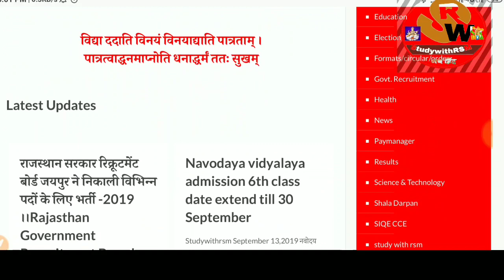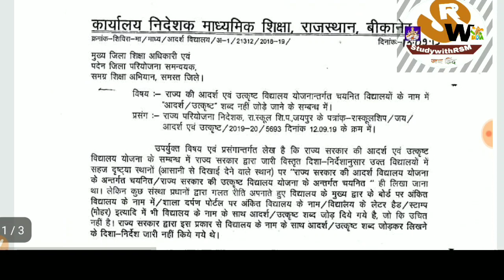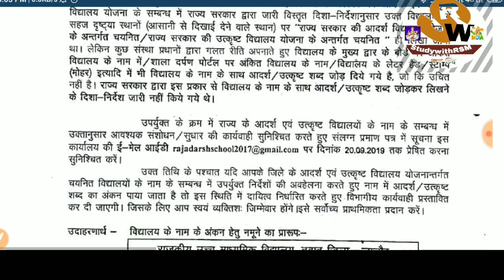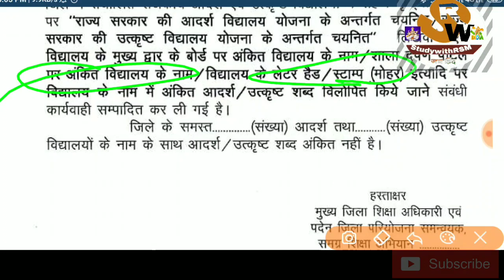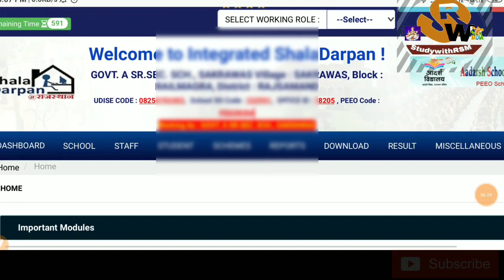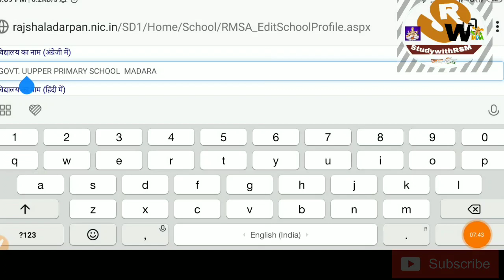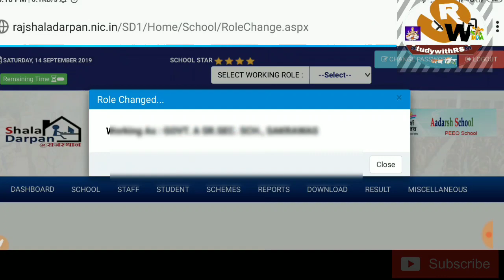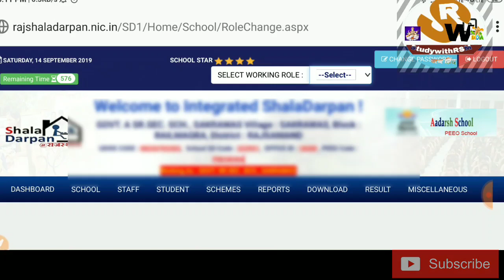shala_darpan शाला दर्पण पर आदर्श/ उत्कृष्ट शब्द को कैसे हटाये?? ऐसे आदर्श/ उत्कृष्ट शब्द विद्यालय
shala_darpan How to remove ADARSH /UTKRISHT word on shala darpan?? Such ideal / excellent word school
Our touching points:-👉👉✒✒✒✒